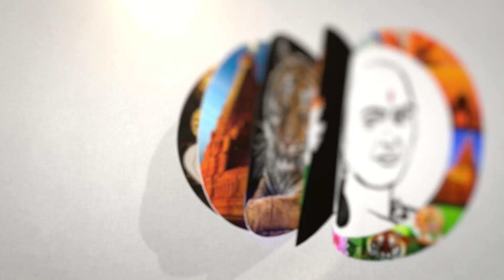போர் போர்... தமிழக காங் புது தலைவர் அறிவிப்பு | Selva perunthagai | Congress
சாணக்யா!